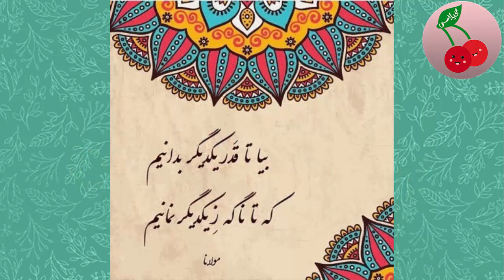افشاگری زهرا امیرابراهیمی درباره شخصی که فیلم خصوصی اش را منتشر کرد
اخبار جنجالی این هفته دنیای سلبریتی ها :

دعوای پرویز پرستویی و مسعود فراستی
شهاب حسینی و پارسا پیروزفر در نقش مولانا و شمس تبریزی
همخوانی سالار عقیلی با نوازندگان خیابانی